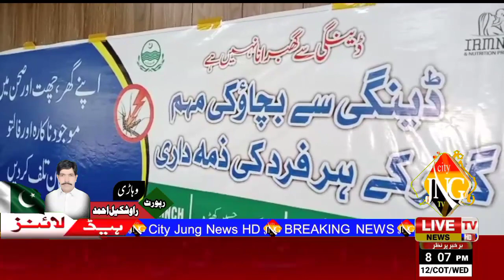October 13, 2022(2)